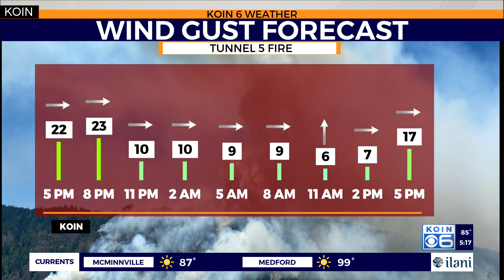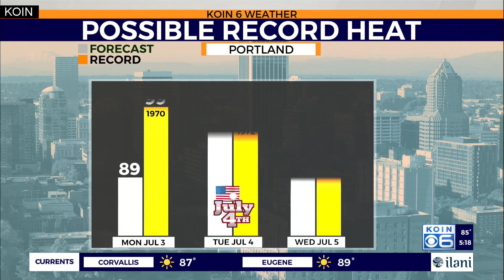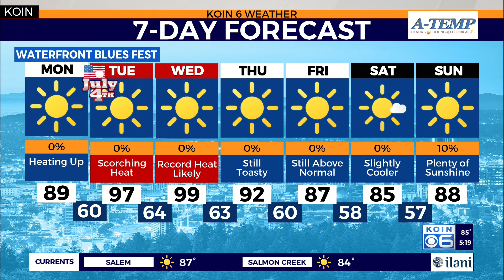Weather forecast: Heat advisory for Portland starts Tuesday morning